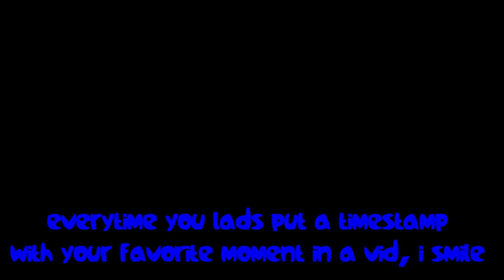Dead By Daylight - HOW DID WE PULL THIS OFF?!?!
so skymin and i went to play a few rounds of dead by daylight and some funny stuff happened, with some tight escapes + unfortunate endings. will we survive in the end?